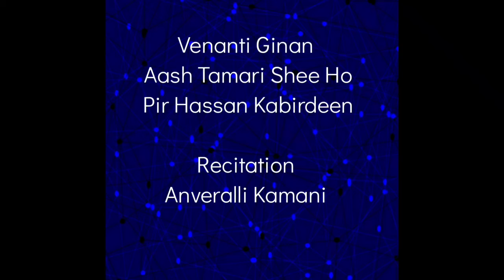Eji Aash Tamari Shree Ho Venanti Recitation Anver Kamani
Made with Film Maker. Anveralli Kamani
Anveralli Kamani  - Recitation
Composer: PIR HASSAN KABIRDEEN
3 VERSES Satada, Giriyazari